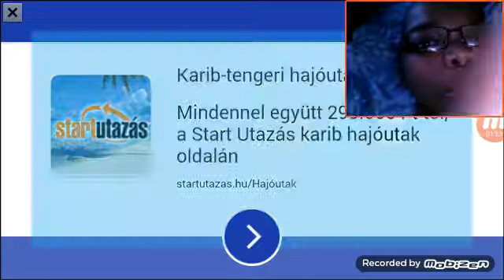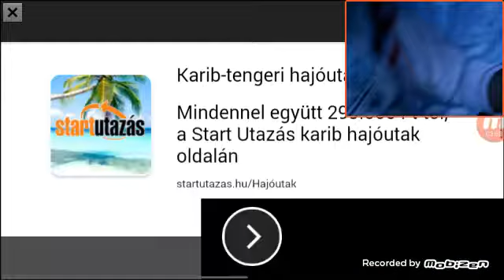CAPTAIN AMERICA!! | Crossy Heroes ( LOUD PARTS INCOMING)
I hope you guys enjoyed this series as much as I have.